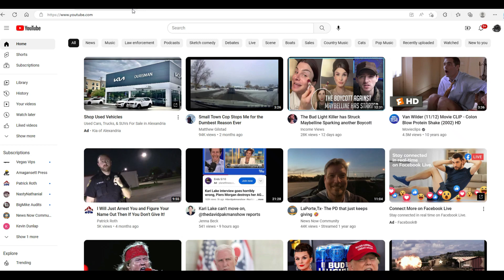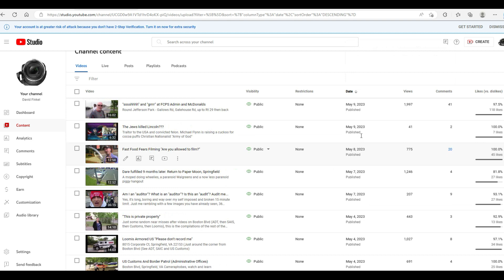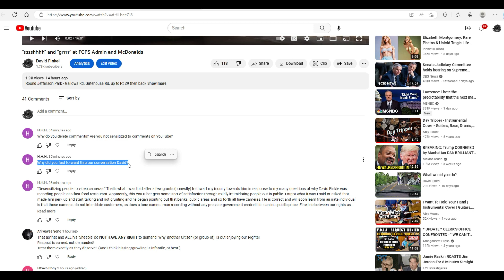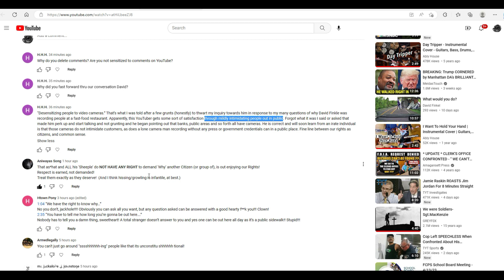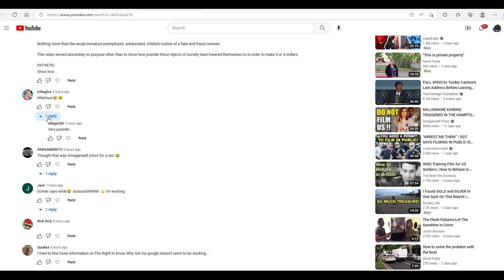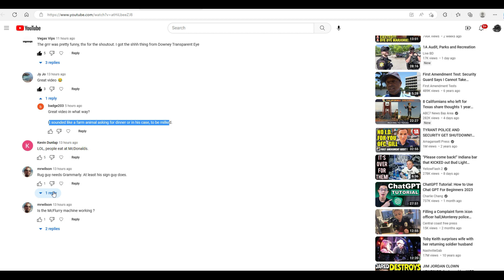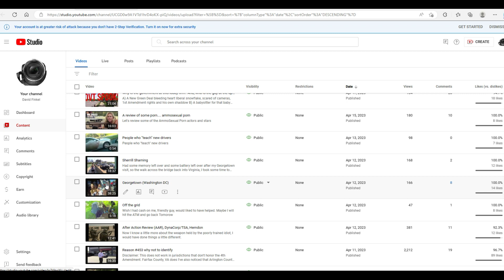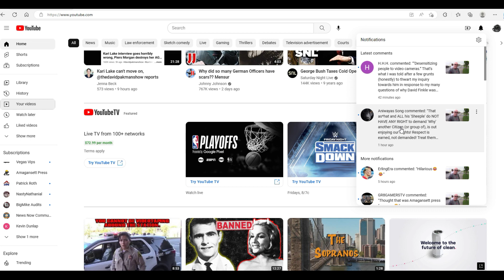AAR of "Ssssh and Grrrr"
An after action review of yesterdays video